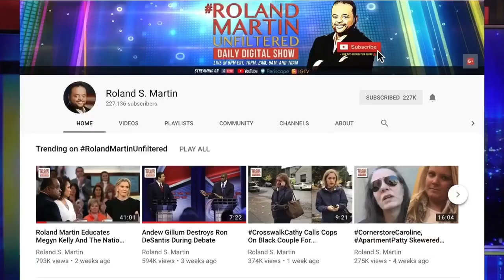Cause For Concern? Dems Uneasy As Nevada Caucuses Approach And More Primary Chaos Lies In Wait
The Iowa Caucuses were a complete disaster, but what should we expect from the Nevada Caucuses.

After the Iowa debacle there are concerns about what the Nevada contest will hold.

Nevada got rid of the app designed by Shadow, Inc, whose technology failed on election night and left Iowa Democratic officials unable to provide vote and delegate counts for days. That decision solved one problem -- but it created a bigger one since Nevada spent the better part of a year planning out an even more complex process than Iowa around the app.

RolandMartinUnfiltered partner
Are you looking to enhance your leadership or that of your team in 2020? Join Dr. Jacquie Hood Martin as she engages others to think like a leader.